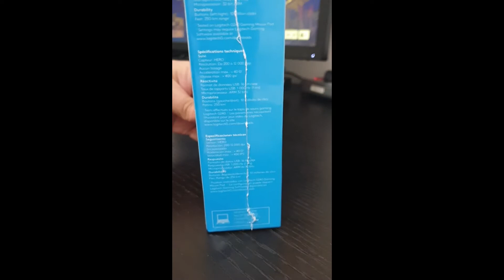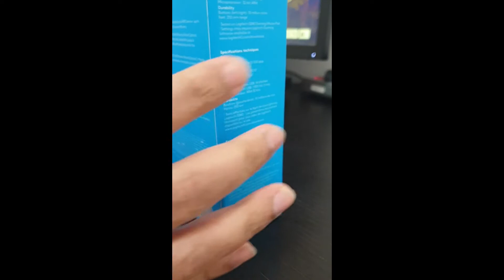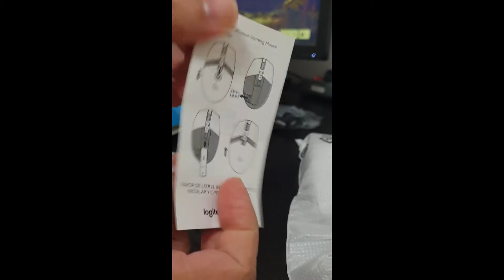Best Wireless Gaming Mouse - Logitech G305 Unboxing - buying link in description.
The G305 Wireless is Logitech's latest wireless gaming mouse specified towards gamers that are looking for a great budget alternative but doesn't want to compromise on the performance or quality. some key features include:

HERO sensor - The next generation HERO sensor offers up to 10 times more energy efficiency than previous generations. This optical sensor is exceptionally accurate and fast with an accuracy of 400 IPS and a sensitivity of up to 12,000 DPI.
The extremely fast wireless LIGHTSPEED technology ensures a delay-free gaming experience. The G305 features incredible responsiveness and reliability with a super-fast 1 millisecond signal for tournament-ready performance.
Ultra Long Battery Life - Play at maximum power without worrying about running out of energy. The G305 offers unbelievable 250 hours of play in performance mode with a single AA battery.
Wireless does not necessarily mean heavy weight. The G305 weighs just a little to ensure high maneuverability: thanks to its efficient mechanical design and energy efficiency, it weighs just 99 grams.
The rugged, compact design with built-in storage compartment for the nano-receiver makes the G305 not only a great desktop mouse, but also a great companion for traveling